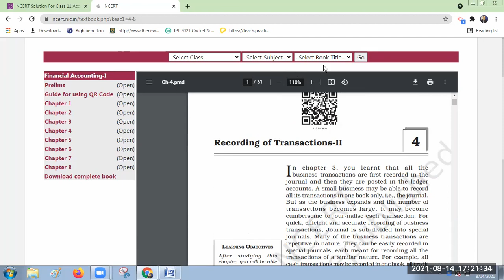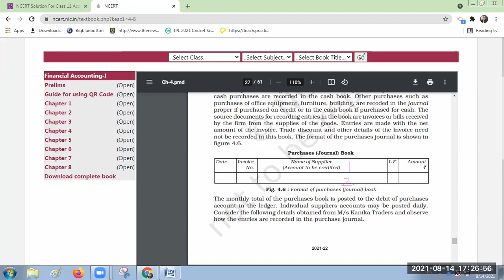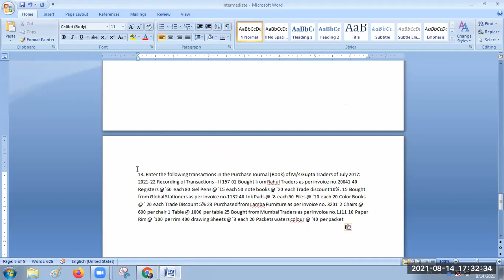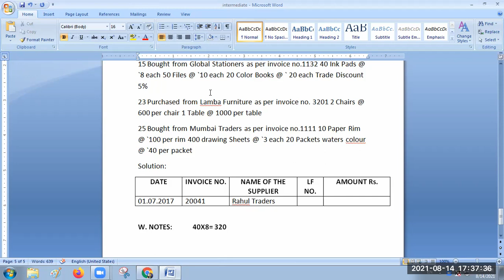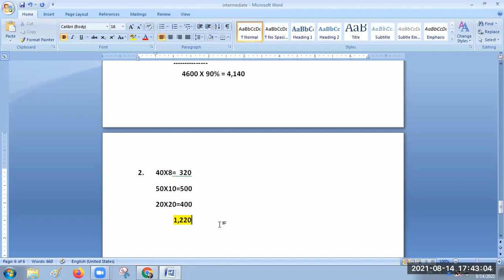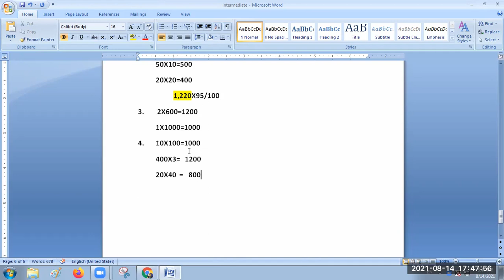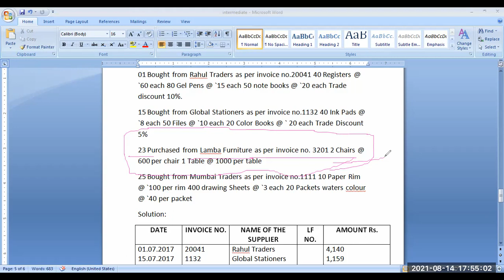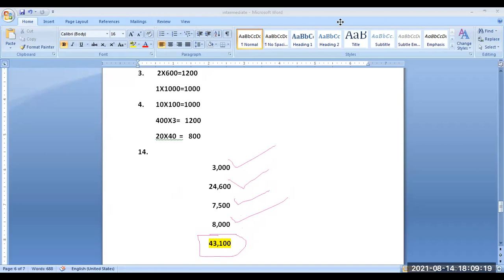20#INTERMEDIATE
INTERMEDIATE ACCOUNTANCY ACCOUNTING RAMESH COMMERCE NCERT CLASS XI SUBSIDIARY BOOKS RECORDING OF TRANSACTIONS BCOM CA ICWA